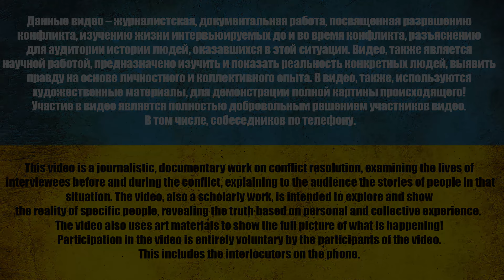ЖЕНЕ ЛЕGЧЕ НАЙТИ Н0V0ГО МУЖА, ЧЕМ ВЕРНУТЬ SТАРОГ0 | 3-и ZK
⚠️ *8 лет. О чем молчит рос. пропаганда* ⚠️
0:00 Апостол платит деньги
2:00 Начало первого
5:05 И куда вас привезли?
11:35 Сколько было?
13:00 Как представлял себе всё это?
14:42 За что?
17:50 Если бы отказался идти?
19:40 Формулируем мыслю
22:30 Второй вот
26:45 Вы что не понимали, что тут будет?
30:00 Фсе фсё
32:15 За что вы нас не любите?
34:30 Что ж там произошло в 91 году?
37:20 Третий кадр
38:05 Кто врет?
46:50 С вами такое было или нет?
49:45 Как думаете почему?
55:50 Так какая в этом цель?
1:02:40 Это что был билет в один конец?
1:04:25 Звоним жене
1:08:30 Сейчас муж расскажет чутка правды
1:14:20 На последок скажите, что-то уже
1:16:30 За кадром внезапно
1:21:40 Где гарантии?

карта -  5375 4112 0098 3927

USDT(trc20) TZA1DjD93ivybrmnosXRFVPhrBU2WYuaXa
BTC bc1qfz6ezvejapmlh0x63kp9pckfq2xtfcq6334fw0
ETH 0x2db5e5a09697E61E1777426DA568E488D8bB5883
BNB bnb1nmc2r0myv282y4rdarqyv8e0ad50dhsvhksfw7